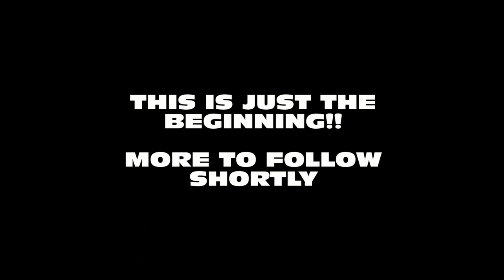Quad Medical All Terrain Vehicle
One of the new Quad Medical All Terrain Vehicles.